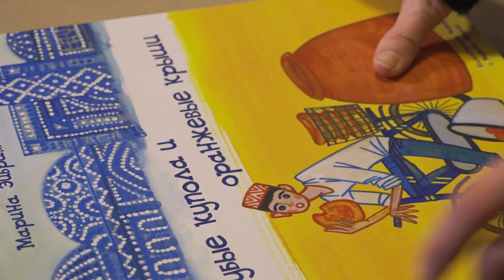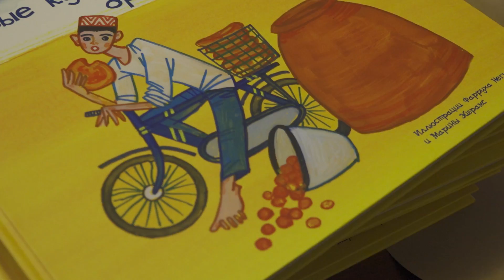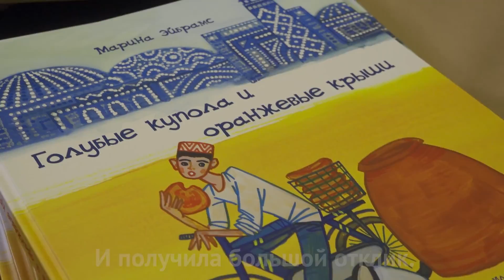Американская книга о Центральной Азии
Американка Марина Эйбрамс написала и сама издала детскую книгу о странах Центральной Азии.